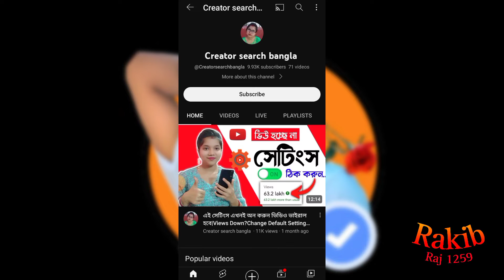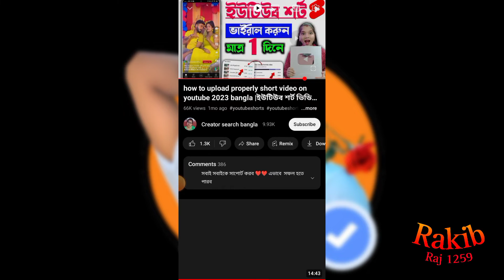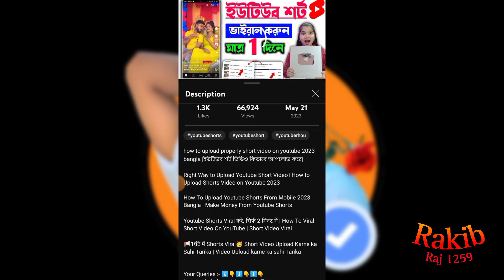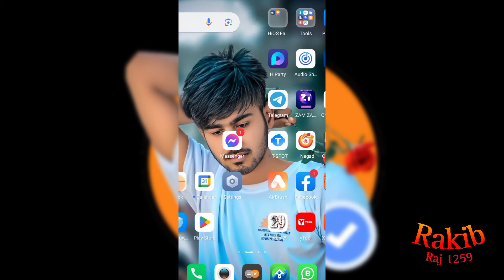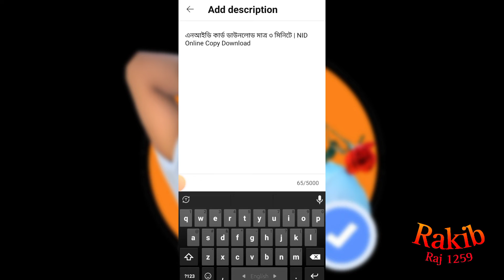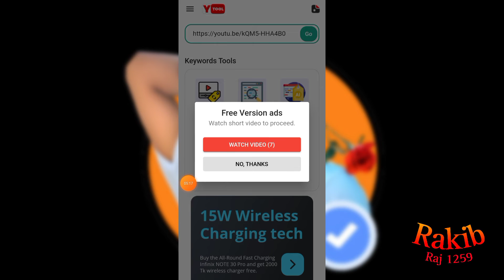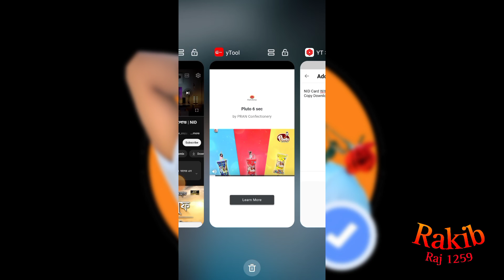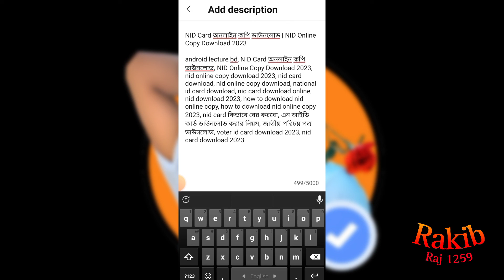yt studio app full details🚀| yt studio all settings 2023 | how to use yt studio